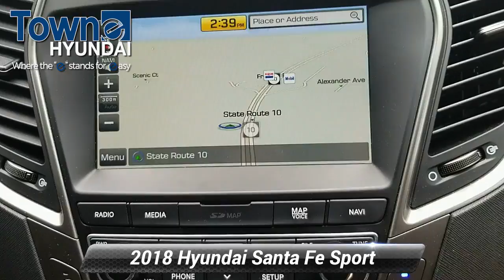Certified 2018 Hyundai Santa Fe Sport 2.0T Ultimate, Denville, NJ JH055055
Towne Hyundai

Recent Arrival! CARFAX One-Owner. Clean CARFAX. Certified. Hyundai Details:* Roadside Assistance* Limited Warranty: 60 Month/60,000 Mile (whichever comes first) from original in-service date* Includes 10-year/Unlimited mileage Roadside Assistance with Rental Car and Trip Interruption Reimbursement; Please see dealers for specific vehicle eligibility requirements. 10-Year/100,000 Mile Hybrid/EV Battery Warranty* Vehicle History* Powertrain Limited Warranty: 120 Month/100,000 Mile (whichever comes first) from original in-service date* Warranty Deductible: $50* 173+ Point InspectionAWD 2.0L I4 DGI DOHC 16V Turbocharged Awards:* 2018 KBB.com 5-Year Cost to Own Awards * 2018 KBB.com 10 Most Awarded Brands Mineral Gray 2018 Hyundai Santa Fe Sport 2.0L Turbo Ultimate 6-Speed Automatic with Shiftronic

[RLVID:7180:89b6a978f252dff1:a73c6089e8df5a8a:1]